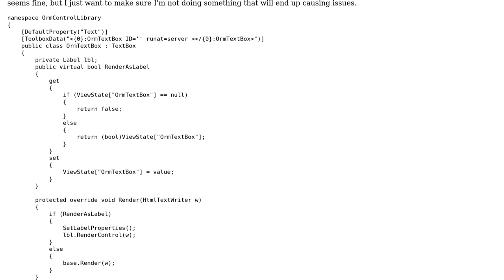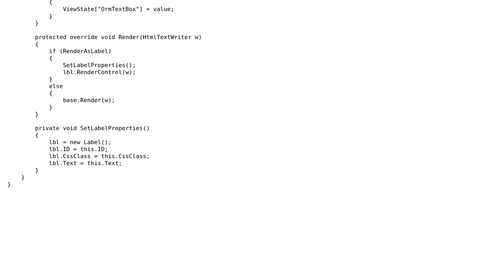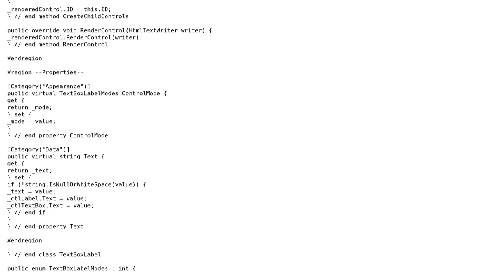Code Review: TextBox rendered as Label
With thanks & praise to God, and with thanks to the many people who have made this project possible! You are responsible for your own actions.